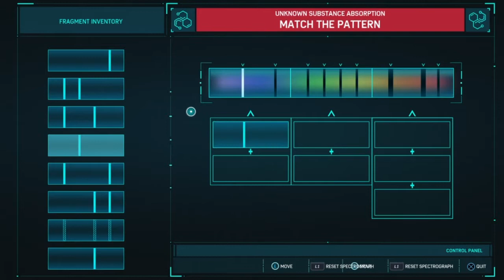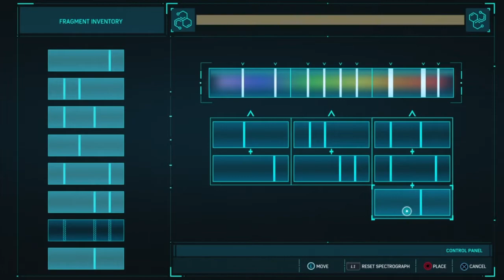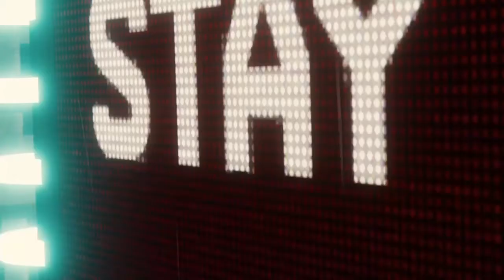Vulture & Electro Boss Fight | Marvel Spider-Man | FULL PLAYTHROUGH PART 14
MARVEL SPIDER-MAN FULL PLAYTHROUGH PART 14

Hey, what's going on guys and welcome to Soloplay Gaming. In this video I am going to continue my second FULL PLAYTHROUGH of a game. Today, we are going to play Marvel Spider-Man on the PS4. If you dont know about this game, It is a game released in September 2018 by Insomniac Studios and one of the biggest hits of 2018 so I am super excited to continue playing this game. I am also quite a big MCU fan and I watched all MCU films so I can keep being updated on the MCU storyline. Also, I think this might be a really enjoyable game for me because of that reason and Spiderman being one of my favorite superheroes.

DON’T FORGET TO TURN ON THE NOTIFICATIONS on so you dont miss any new updates from my channel.